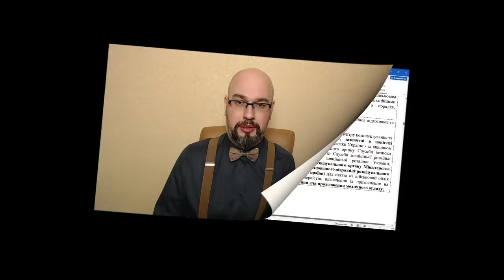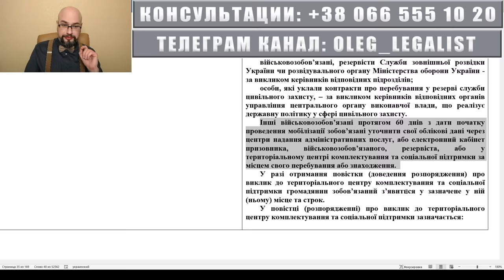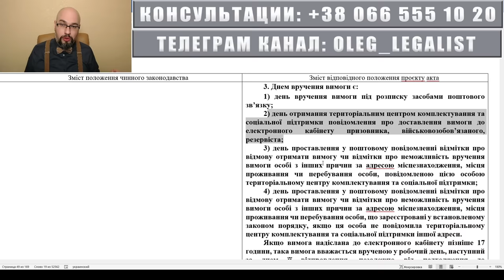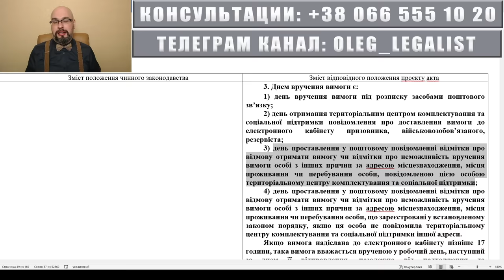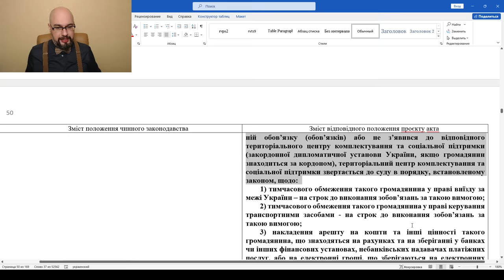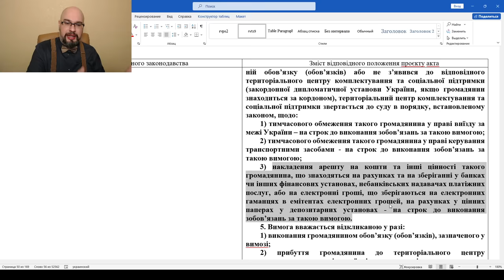Все обязаны явиться в ТЦК и СП: законопроект 10449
Законопроект 10449 предусматривает новую обязанность для мужчин во время мобилизации: обновить свои данные через ЦНАП, электронный кабинет или же непосредственно в тцк и сп. Сделать это нужно в течении 60 дней с момента вступления в силу этого закона. За нарушение этой обязанности предусмотрены такие последствия: запрет на выезд из Украины (даже если есть основания для выезда), запрет управлять транспортным средством, блокирование карт и арест счетов.